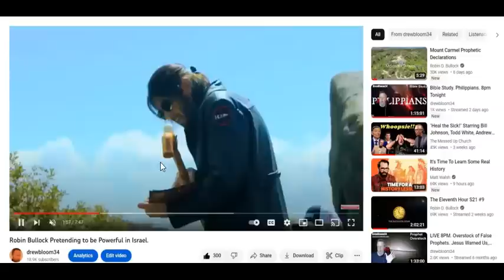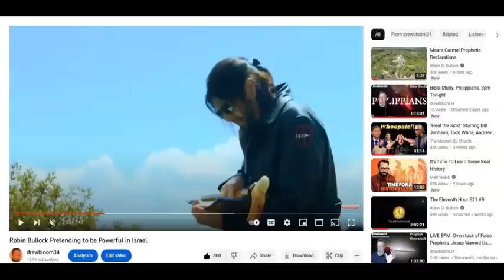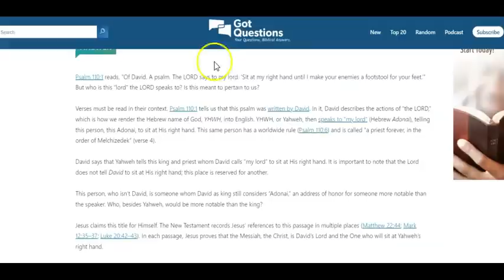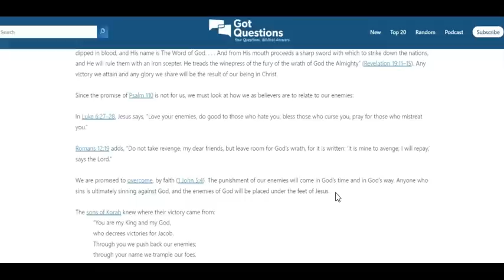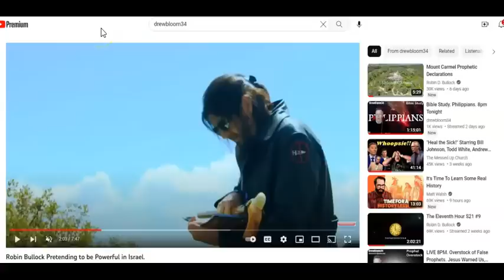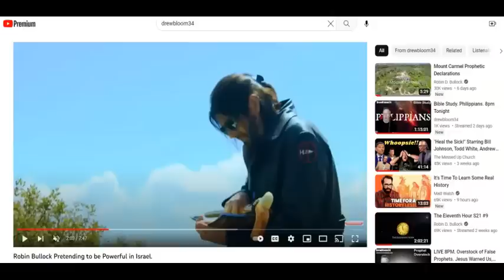Timothy Dixon "Psalm 110's" Robin Bullock as Messiah Like.